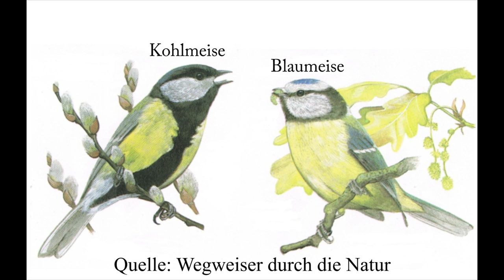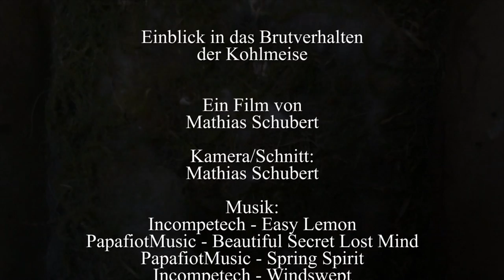Das Brutverhalten der Kohlmeise - Dokumentation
Dies ist eine Kohlmeisen-Dokumentation, welche auf dem Film "Einblick in das Brutverhalten der Kohlmeise" basiert.
Es wurden viele Szenen von dem Vorgänger-Film "Einblick in das Brutverhalten der Kohlmeise" übernommen, jedoch kamen viele neu Aufnahmen hinzu, weshalb diese Dokumentation durchaus als eigener Film betrachtet werden kann.
Außerdem wurde versucht diesen Film interessanter und nicht so Langwierig zu gestalten.
Ich hoffe, dies ist mir Gelungen.
Der Film eignet sich besonders für Schulklassen oder Hobby-Ornithologen.

Die Außen-Aufnahmen entstanden mit der Nikon D5100 (mit 55-300mm Objektiv von Nikon) und der Nikon P100.
Nikon D5100 bei Amazon*:

Nikon 55-300mm bei Amazon*:

Stativ bei Amazon*:

Die Innen-Aufnahmen und Ausflugs-Szenen entstanden mit der Logitech-Webcam C525 (und externem Licht im Nistkasten)
Logitech C525 bei Amazon*:

fertige Nistkästen mit Kamera bei Amazon*:

Der YouTube-Kanal "Mathias Sch" ist Teilnehmer des Partnerprogramms von Amazon EU, das zur Bereitstellung eines Mediums für Websites konzipiert wurde, mittels dessen durch die Platzierung von Werbeanzeigen und Links zu Amazon.de Werbekostenerstattung verdient werden kann.